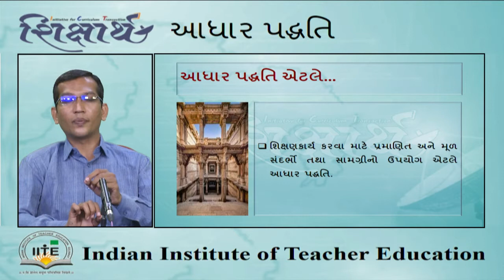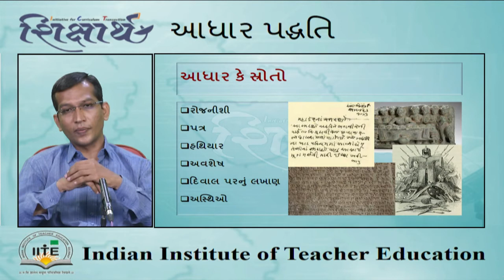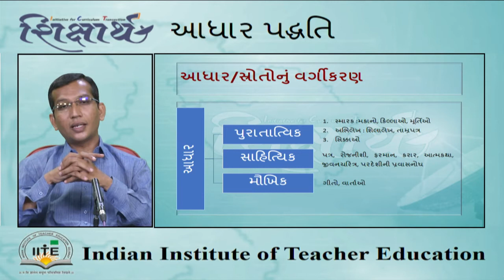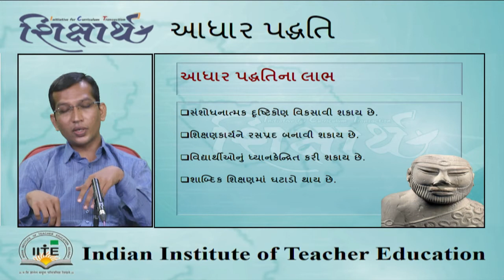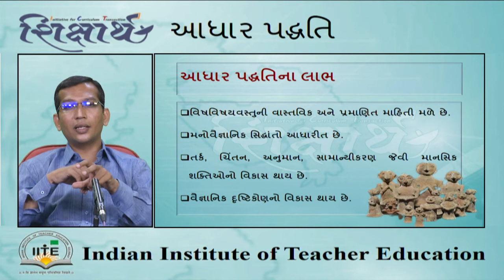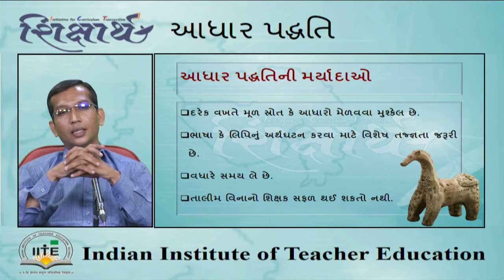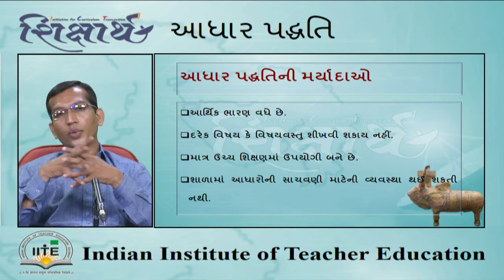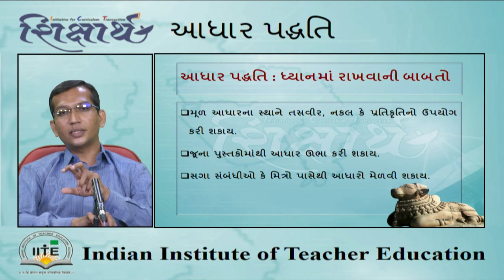SHIKSHARTH-Dr. Nitinkumar Dhadhodara,Source Method